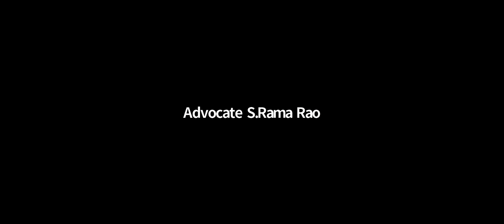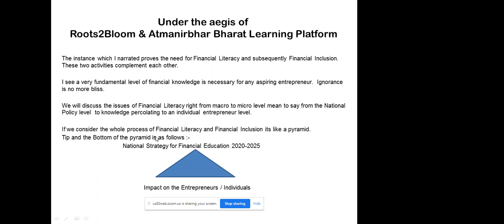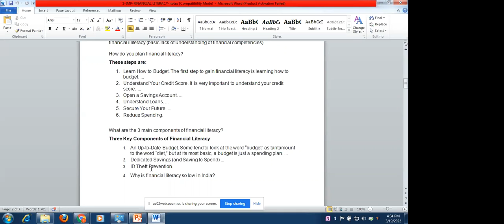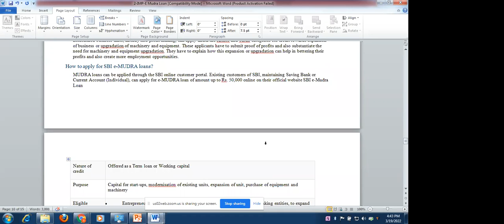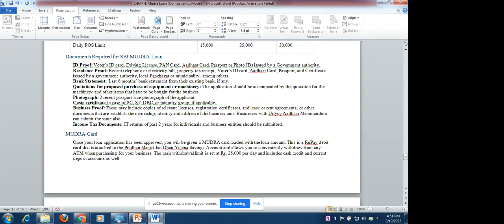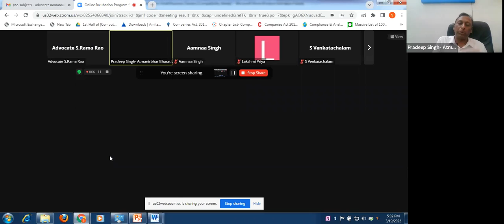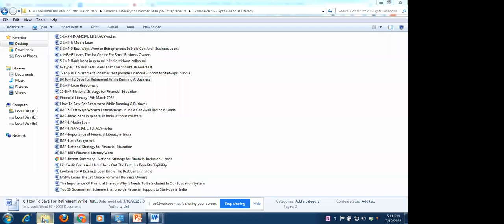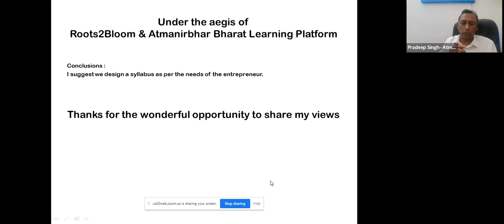Online Incubation Program for Women Entrepreneurs & Girl Students